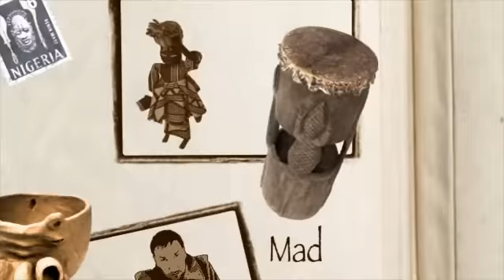Gold Trap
This fun adventure tale will have you itching to go on safari, uncover mysteries, and find the man of your dreams! Don't miss GOLD TRAP by Lilly MayTree.